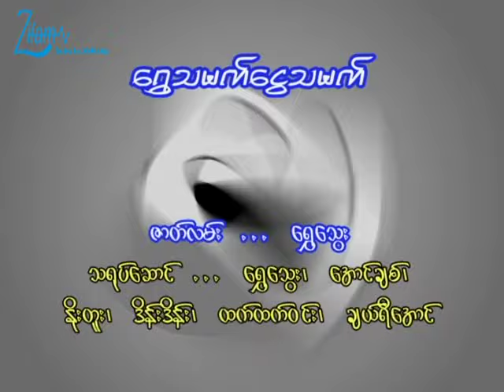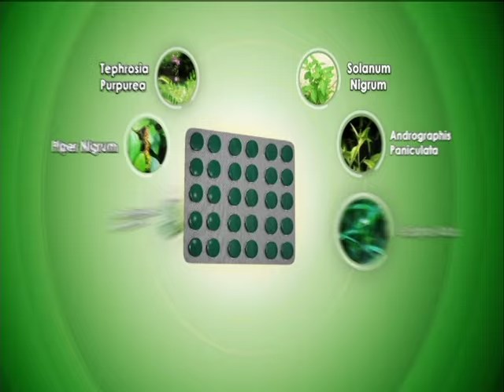ရွှေသမက် ငွေသမက် (၂) Ha Tha Yote Sone (Live up)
ရွှေသမက် ငွေသမက် (၂)